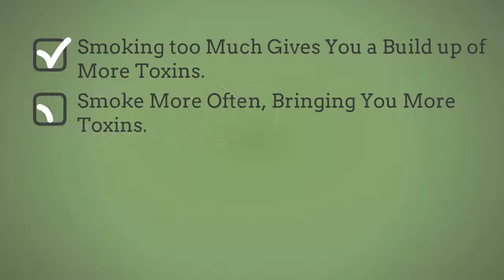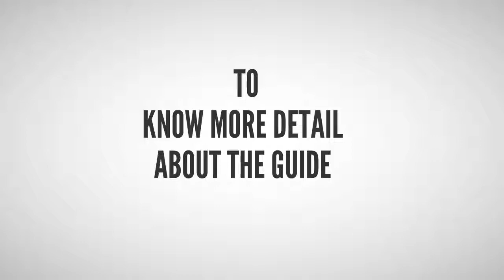Quit Marijuana The Complete Guide - How to Quit Marijuana Easily?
You feel difficult to quit marijuana. Marijuana is taking over your life and replacing all of your friends, hobbies and favorite ways to pass the time. Many times, you think you have quit marijuana – but not, you fail. This makes you tired.
Marijuana may be psychologically addictive, which means that you need to be mentally prepared and willing to give up your habit. But, using willpower is not the best way to quit marijuana. So, what is the best way?
You are about to discover a real world solution that has helped over 10.000 people quit weed. This guide helps weed smokers go from stoned to 100% clean in both and mind.
Introduce Quit Marijuana: The Complete Guide.
The Complete Guide makes use of modern methods to help you quit weed. This now famous guide has helped thousands of people overcome marijuana. Never spend another cent on marijuana, munchies, detox kits, rehab or overpriced therapy again.
Inside this guide, you will discover…
1. One sneaky secret to banish your cravings for weed.
2. How to get to sleep naturally, without smoking marijuana.
3. What you should never do when you try to quit weed.
4. Finally get rid of that ‘feeling’ to smoke weed… and much more…